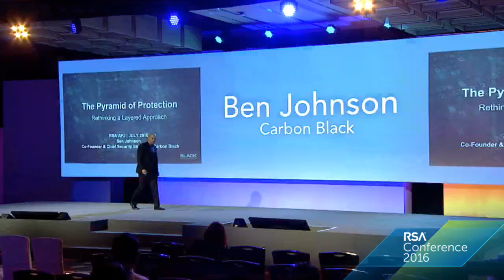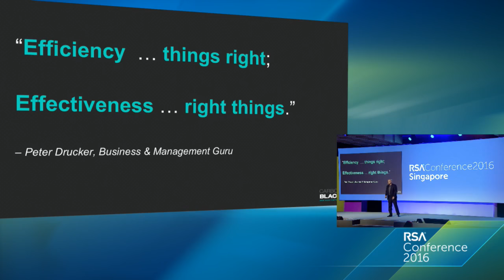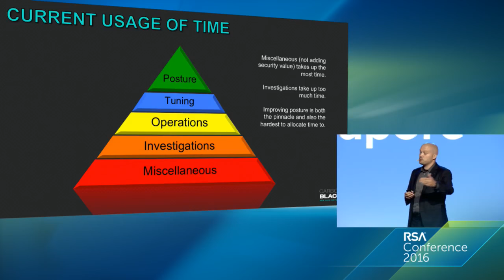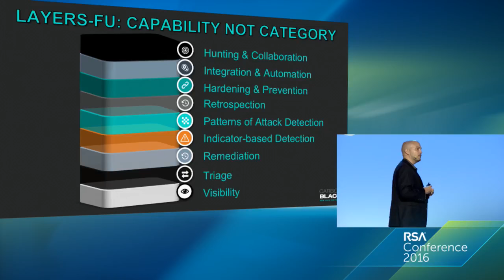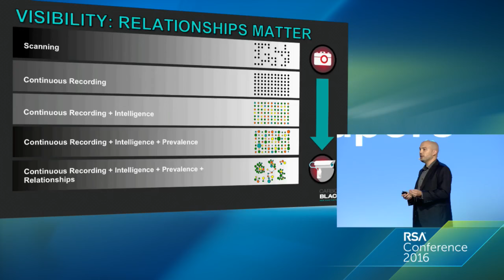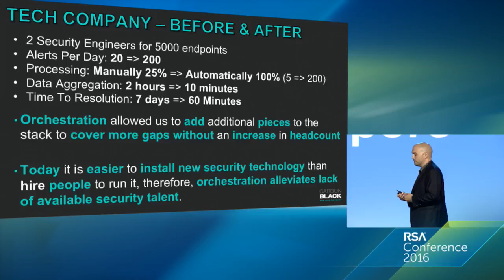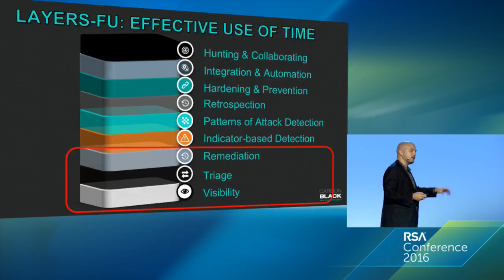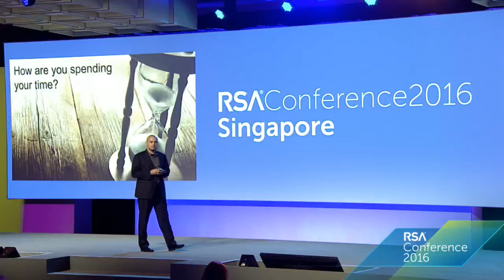The Pyramid of Protection: Rethinking Layered Security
Ben Johnson, Co-Founder, Carbon Black

With the current cybersecurity climate, organizations are rebuilding or upgrading their security programs. But what should they be doing, and what have the successful teams done? This session will discuss architecting your cyberstrategy around a pyramid of capabilities versus categories of technologies. The discussion will focus on uniting man and machine, and on doing more with less.